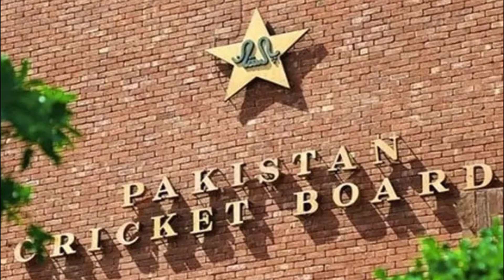PCB to appoint Senior Bureaucrat / former Staff officer of Mohsin Naqvi as COO